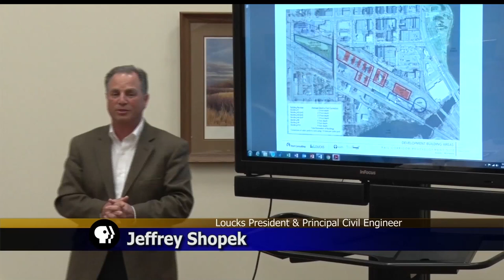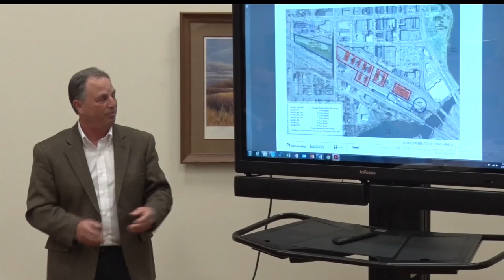Bemidji City Council Hears Results Of Railroad Corridor Study